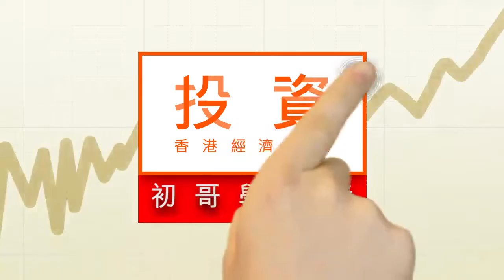分析內地消費 要看汽車餐飲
11月國內經濟數據中，以消費反彈至8%增速最為搶眼。在芸芸消費項目中，以餐飲以及汽車金額佔比最重，初哥分析內地消費形勢時，不容忽視。